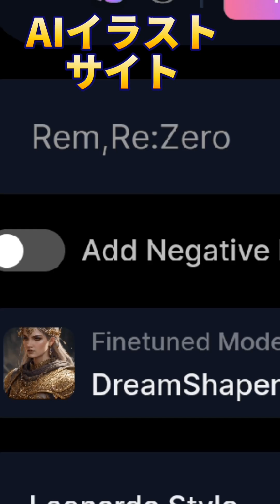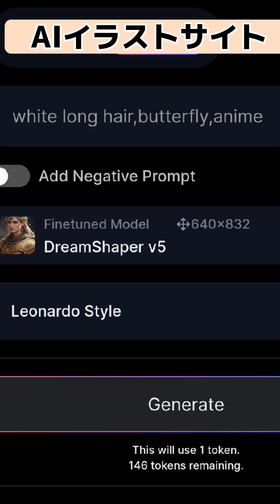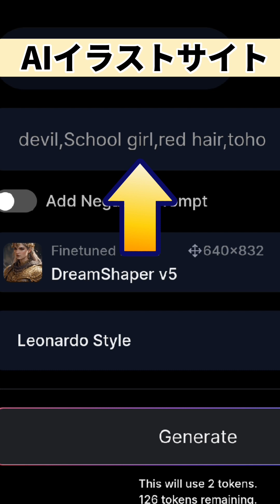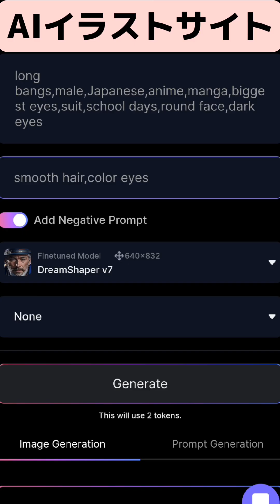AIイラストでアニメキャラを再現！ショート動画まとめ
AIイラストでアニメキャラを再現！ショート動画まとめ！という事で、当チャンネルで過去に投稿した、AIイラストで再現したアニメキャラ・ゲームキャラを紹介します。

【再現キャラ】
・レム（Re:ゼロから始める異世界生活）
・ラム（〃）
・エミリア（〃）
・エキドナ（〃）
・ペテルギウス（〃）
・博麗霊夢（東方Project）
・チルノ（〃）
・小悪魔（〃）
・片瀬詩織里（うちの会社の小さい先輩の話）
・篠崎拓馬（〃）
・早川千夏（〃）
・伊藤誠（School Days）
・川井みき（聲の形）
・鬼舞辻無惨（鬼滅の刃）

⑤AIイラストで再現！伊藤誠、川井みき、鬼舞辻無惨【リクエストAIイラスト】